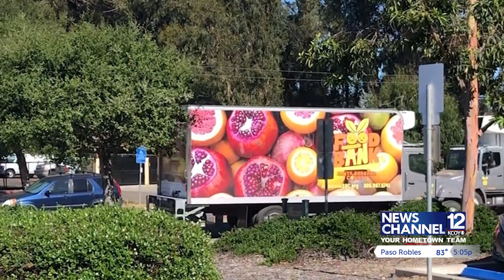Santa Barbara County Foodbank kicks off campaign to replace overturned truck